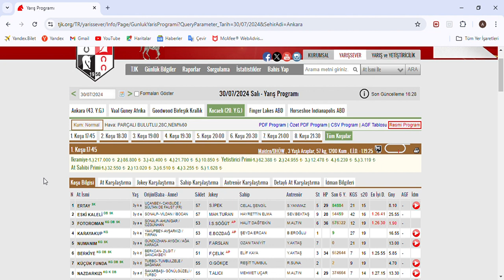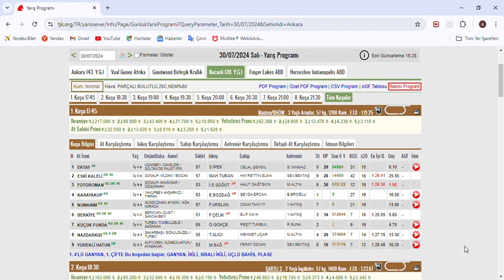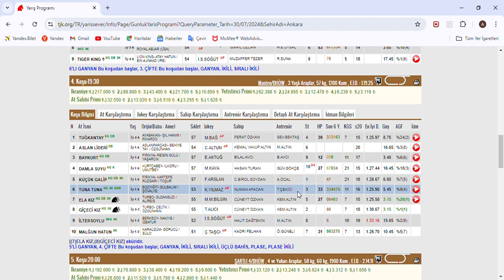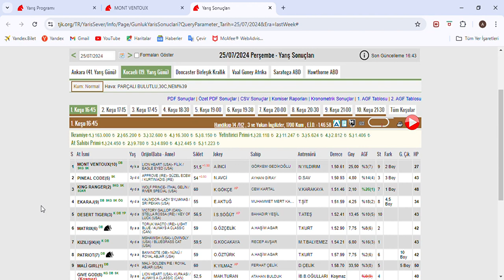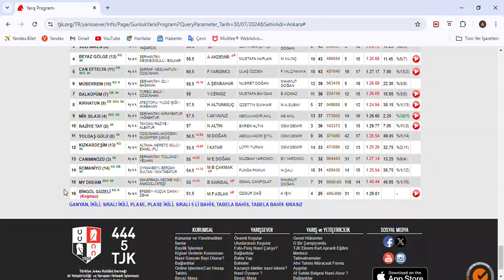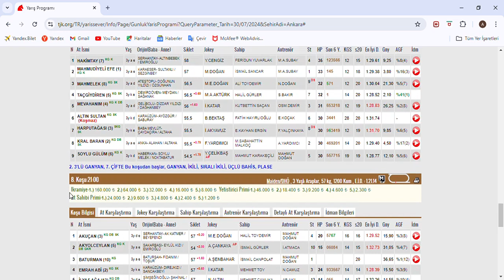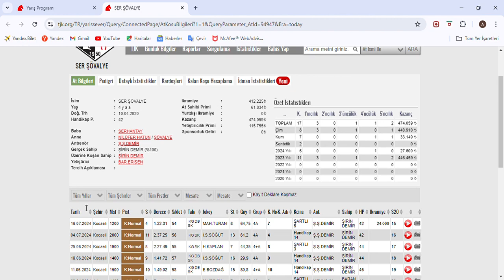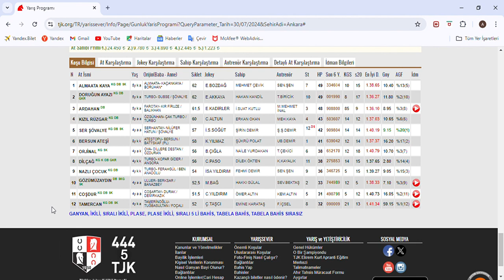ALTILIMIZ TUTU 6.931 TL KAZANDIRDIK SON DÜZLÜK 30 TEMUZ 2024 SALI KOCAELİ AT YARIŞ TAHMİNLERİ